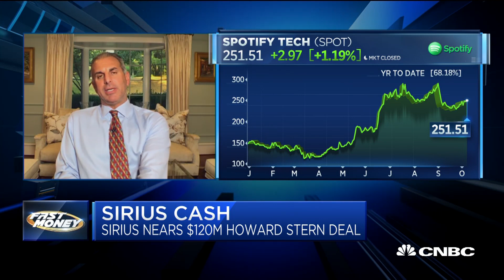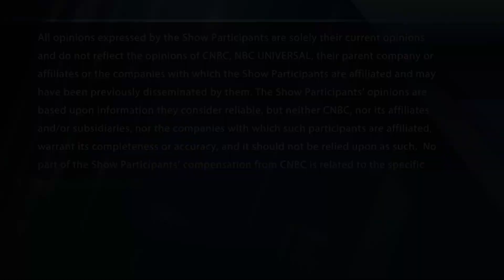Sirius XM Radio tunes higher after reports of a new Howard Stern deal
Sirius shares jump on a new Howard Stern deal. With CNBC's Melissa Lee and the Fast Money traders, Guy Adami, Tim Seymour, Karen Finerman and Dan Nathan.